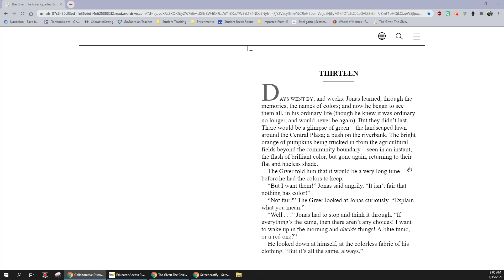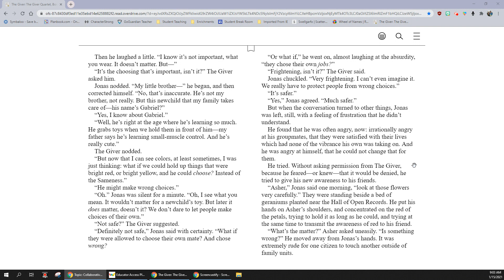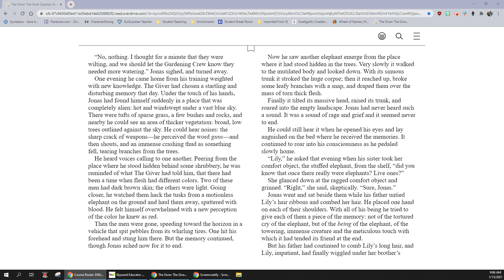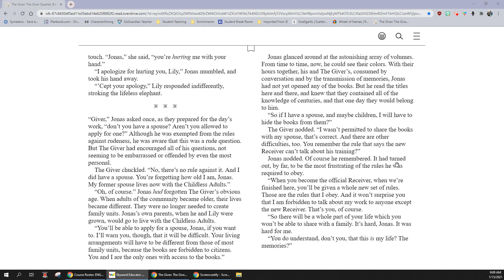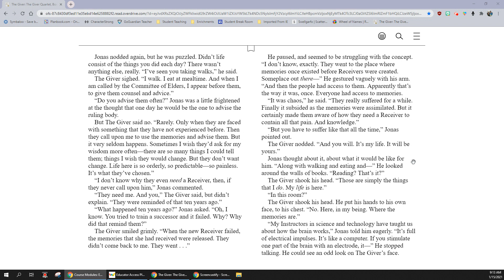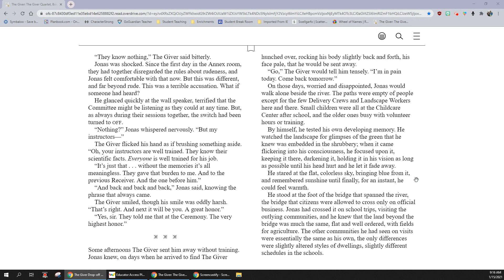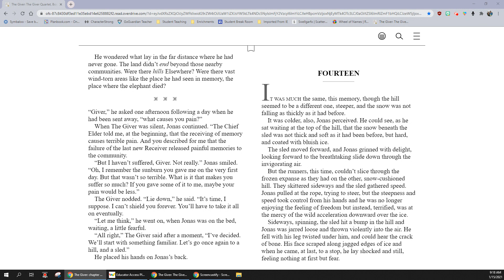The Giver: chapter 13